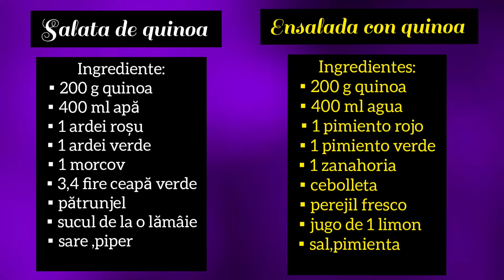Salata de quinoa cu legume🥗Ensalada de quinoa con verduras 👉Rapid si sanatos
Ingrediente:
▪︎1 ardei roșu
▪︎1 ardei verde
▪︎1 morcov
▪︎3,4 fire ceapă verde
▪︎pătrunjel
▪︎sucul de la o lămâie
▪︎sare ,piper

Ingredientes:
▪︎1 zanahoria
▪︎cebolleta
▪︎perejil fresco
▪︎jugo de 1 limon
▪︎sal,pimienta